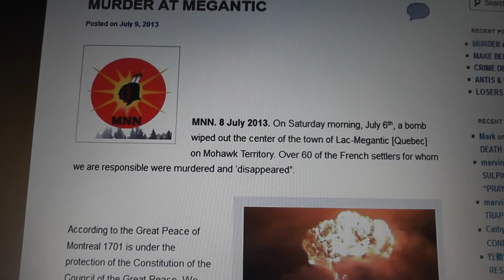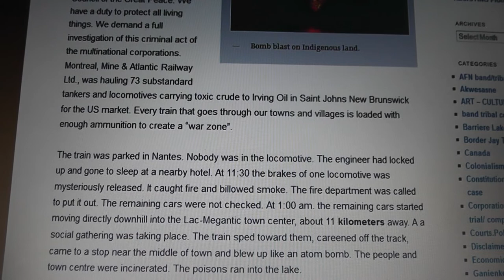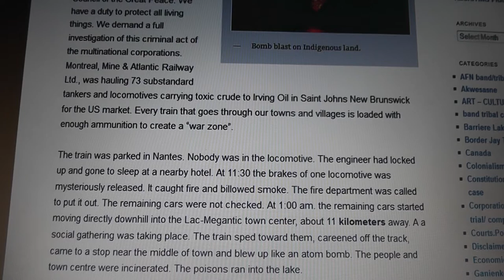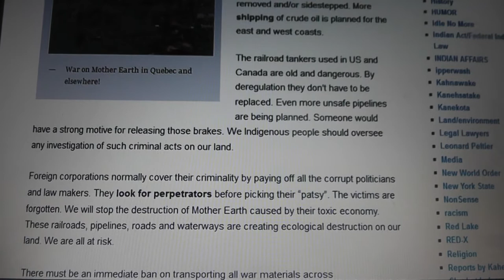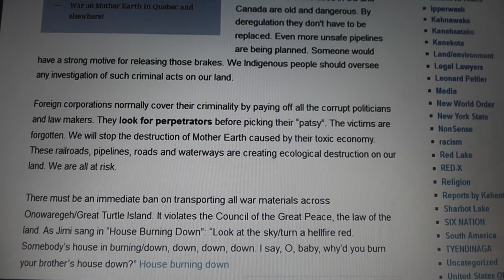MURDER AT MEGANTIC Quebec Mohawk Nation News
MURDER AT MEGANTIC
The Mohawks feel responsible, It was there land where this happened
They want to do the investigation and I think they should,as I think we need to star forming groups locally and investigating the corporation / politician relationship!
Those CorpoPoliticians do not care about us, however I believe it is time to get pro active on a local level and review our Corpopoliticians and send them our findings on everything that is destroying us as humanity..It is worth a try